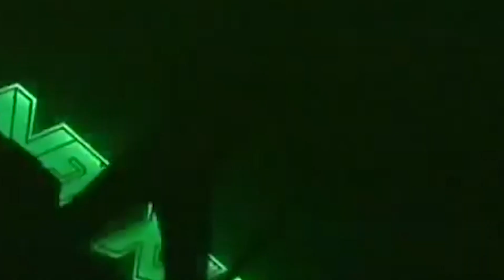10 Best Thrash Albums NOT Released by the Big 4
We've updated our old LoudList to include some essential albums we missed the last time. Check out our picks for the 10 Best Thrash Albums NOT Released by the Big 4.